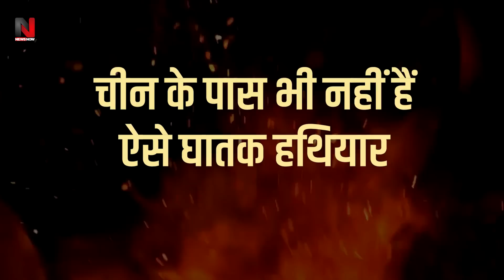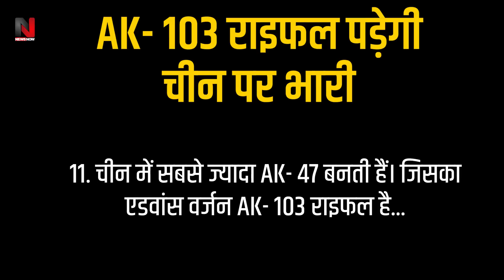भारत आया एक्शन मोड पर , गरुड़ कमांडोज करेगे ड्रैगन का तगड़ा ईलाज | Garud Commandos with AK-103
scientists,space science,innovation,space agency,corona vaccine,lac drdo garud comando,who,lac,isro,nasa,coronavirus,indian army